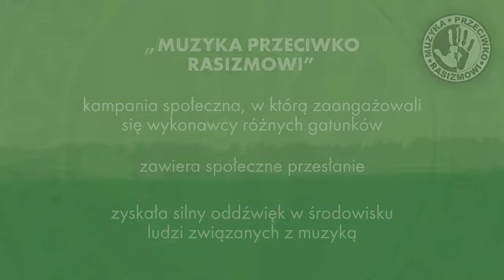Konstanty Gebert „Czego nas uczy historia Holokaustu” (prow.: Anna Tatar z NIGDY WIĘCEJ), 27.01.2021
Konstanty Gebert – wykład „Nigdy więcej. Czego nas uczy historia Holokaustu” (prowadzenie: Anna Tatar), Międzynarodowy Dzień Pamięci o Ofiarach Holokaustu, 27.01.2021. Debata zorganizowana przez fundację Dunaj Instytut Dialogu we współpracy ze Stowarzyszeniem „NIGDY WIĘCEJ”.